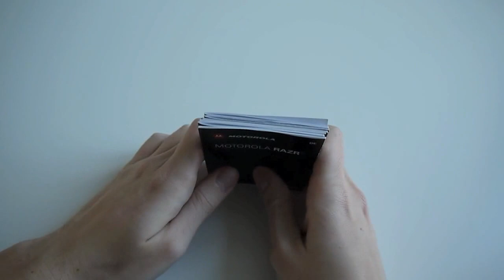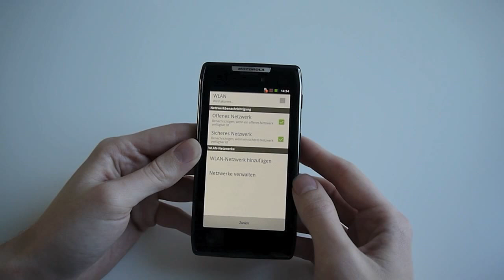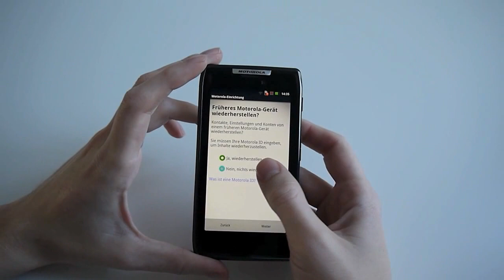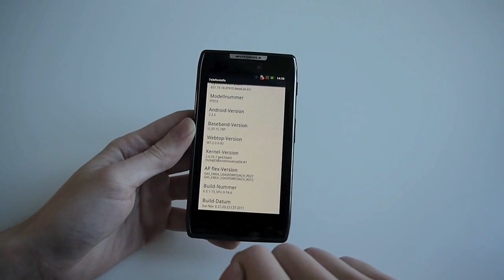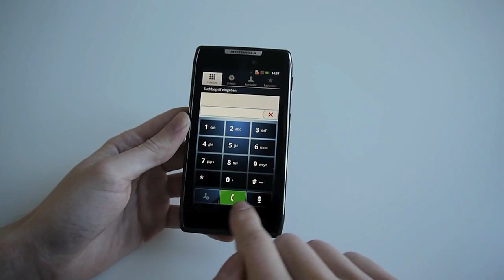Motorola Razr Unboxing (Deutsch)